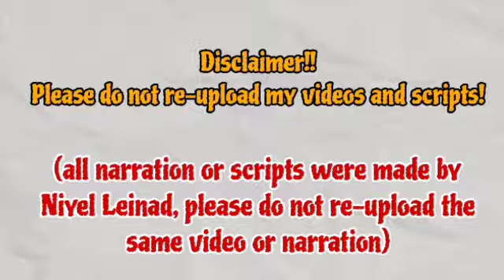Now Suji questions why Uri kept the poster of herself | Episode 42 Preview | Su-Ji And U-ri 수지맞은 우리